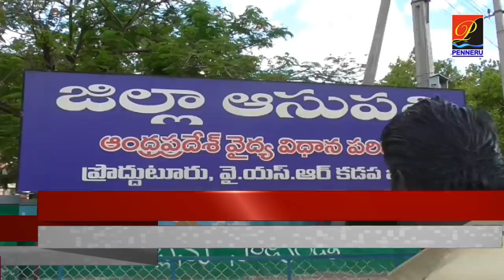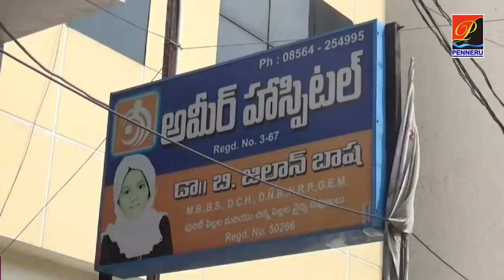జిల్లా ఆసుప‌త్రి వైద్యుల నిర్ల‌క్ష్యంపై ఎమ్మెల్యే రాచ‌మ‌ల్లు సీరియ‌స్‌